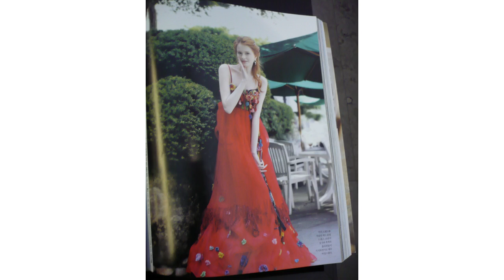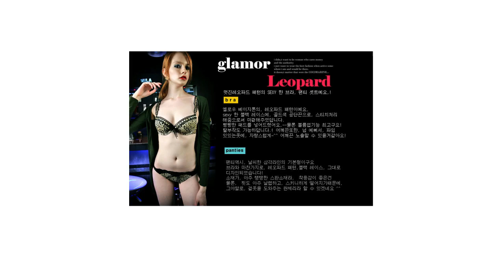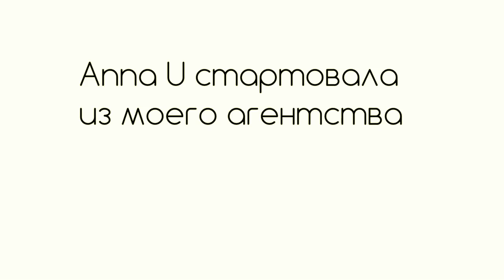Модельный бизнес особенности работы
Важная информация для начинающих агентов и моделей.
Все конечно слегка прифонарели, когда я послала участникам этой истории видео. Именно это видео.